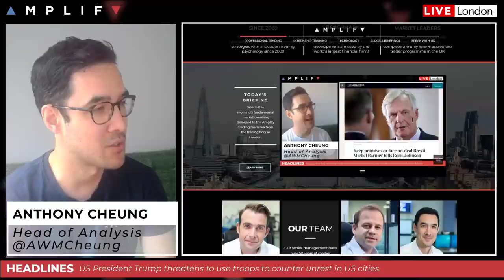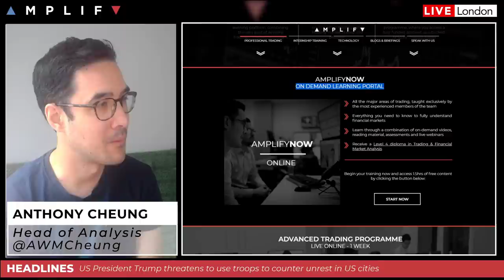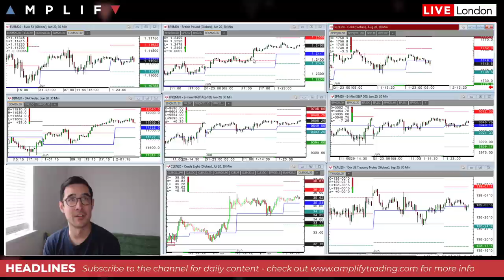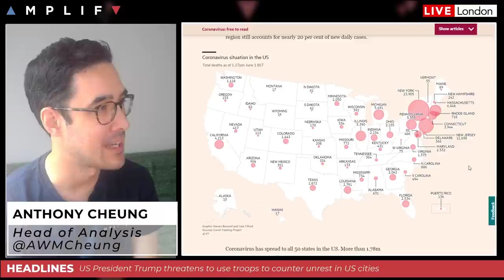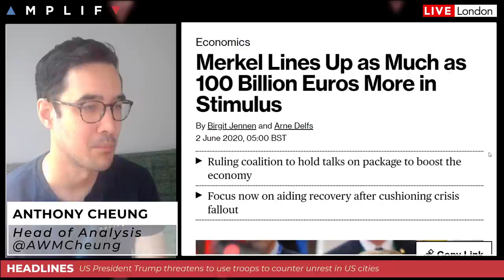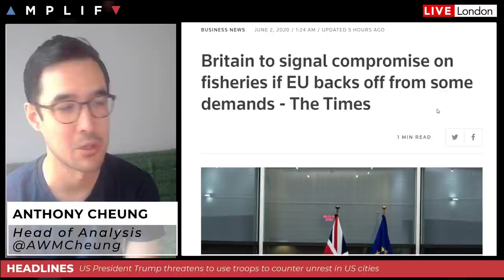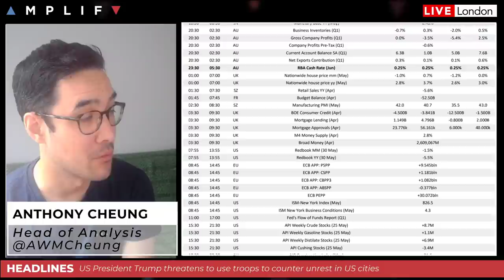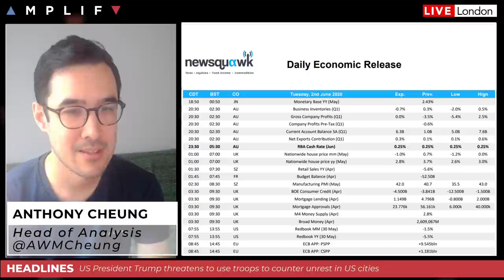Trump Threatens To Deploy Military To End Unrest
- Overview of market sentiment at the European open (01:31)
- Trump threatens to use troops to counter unrest in US cities (4:29)
- How the protests in America may lead to an increased risk of new coronavirus cases (8:08)
- Merkel meeting today on new stimulus programme at 1300BST (12:53)
- RBA holds rates and yield target on signs of early recovery (14:43)
- Britain signal compromise on fisheries if EU backs off some demands (15:20)
- Review of the calendar for the trading day ahead (16:46)